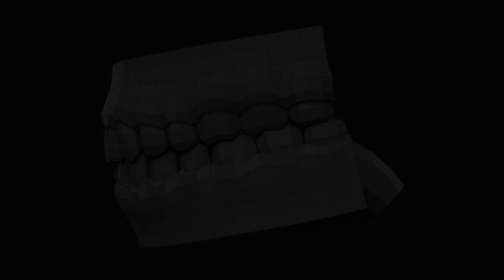Low poly human jaws and tongue 3d model. Zbrush, max, obj, fbx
Low poly base mesh of a human jaws and tongue with realistic proportions. Zbrush, max, obj, fbx